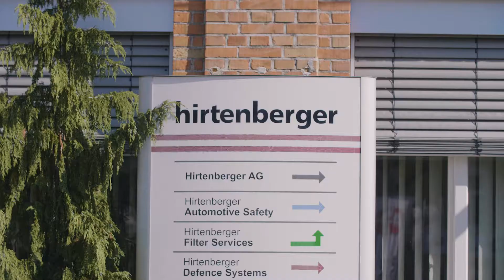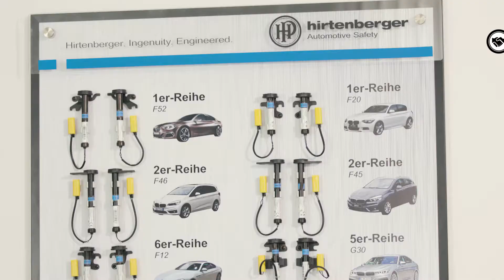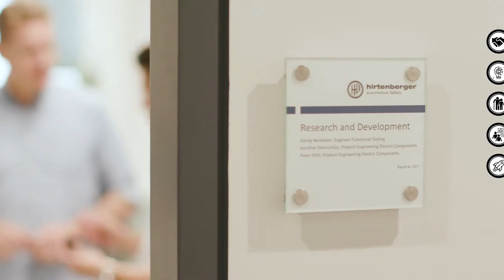Hirtenberger Recruiting beta 4